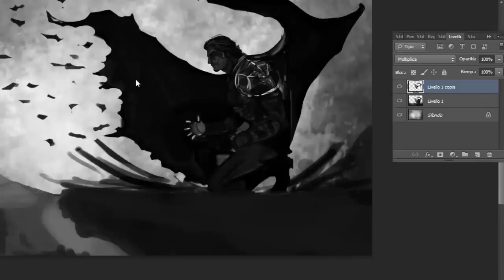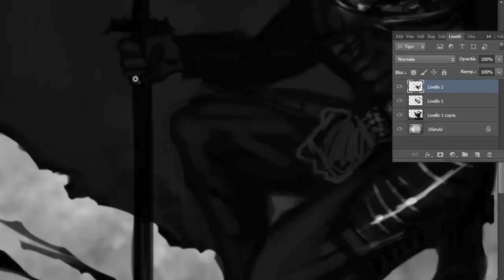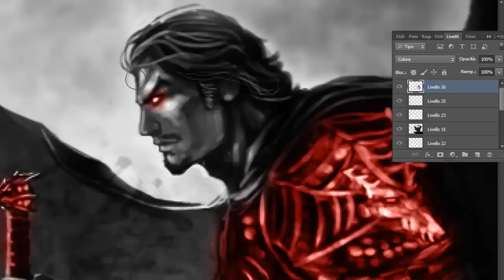DRACULA UNTOLD - Son of The Devil - Speed Painting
"DRACULA UNTOLD Speed Painting"

Graphic Board: Wacom bamboo
Programs: Photoshop CS6 , Camtasia Studio 8
Song: Dracula untold OST Son Of The Devil